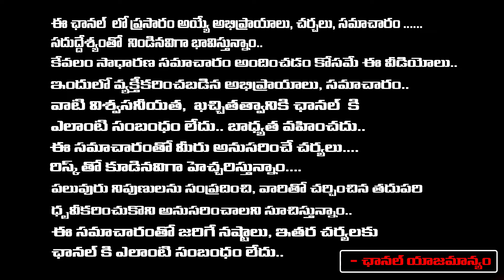Jagan Give Some Promises To Amaravati Farmers In Front Of Elections | Red Tv